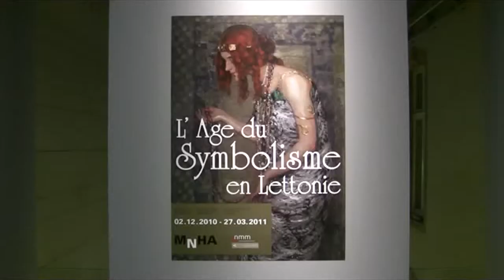Der Symbolismus in Lettland: Ausstellung in Luxemburg (symbolist art from Latvia)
Impressions of the exhibition "Symbolism in Latvia" from 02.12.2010 to 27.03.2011at the Musée national d'histoire et d'art, Luxembourg... read more in German:

Impressionen der Ausstellung "Der Symbolismus in Lettland" vom 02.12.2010 bis 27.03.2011im Musée national d'histoire et d'art, Luxemburg.

Riga ist eine Hauptstadt des Jugendstils. Dort entwickelten lettische Künstler um 1900 einen ganz eigenen Stil. Ihre delikaten Bilder in fahlen Farben zeigt nun das Nationalmuseum des Großfürstentums.